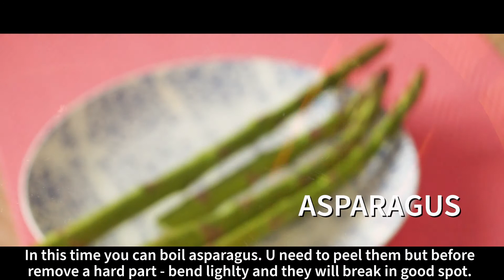Lamb Chops with Potatoes | Red Onion Chutney | Calm Kitchen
In this video you can find a recipe for a Lamb Chops with Potatoes Puree. I'm going to do a Red Onion Chutney which is
very good combine with Lamb. From this video you can learn also how to preapre asparagus. Lamb is very delicious meat
but is more rare than beef or pork. If you are looking for new tastes that are simple and easy you are in good place.
Welcom to my Calm Kitchen.

Indegriendt (2 portions):

Lamb Chops:

6 pieces of Lamb Chops
1 TSP Rosemary
1 TSP Thyme
1 TSP Salt
1 TSP Turmeric Powder
1 TSP Mustard Powder
1cm Ginger
4 Garlic Cloves
2 TBSP Olive
30g Butter
4-6 Asparagus

Potatoe Puree:

300g Potatoes
50ml Cream
50g Butter

Red Onion Chutney:

3-4 Red Onions
2 TBSP Brown Sugar
1/2 TBSP Salt
30g Butter
100ml Red Wine
Juice of Half an Orange
Cooking Oil

00:00 - 00:10 Intro
00:10 - 00:52 Marinating
00:52 - 02:02 Red Onion Chutney
02:02 - 02:42 Cooking Lamb Chops
02:42 - 03:00 Preparing Asparagus
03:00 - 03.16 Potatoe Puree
03:16 - 03:52 Plating